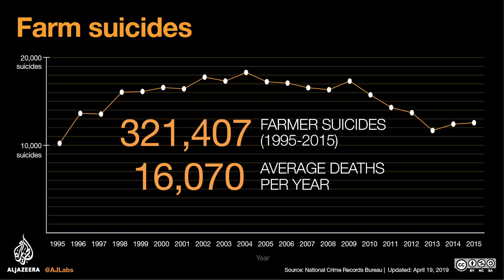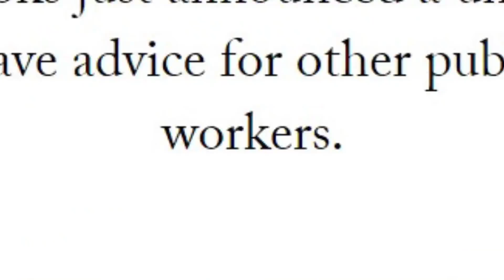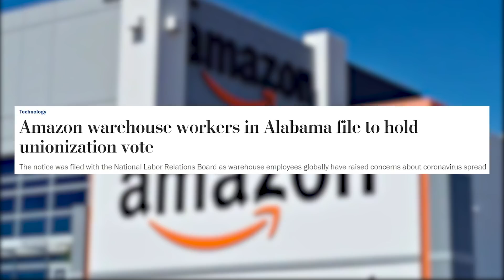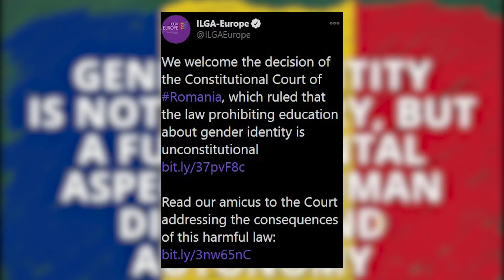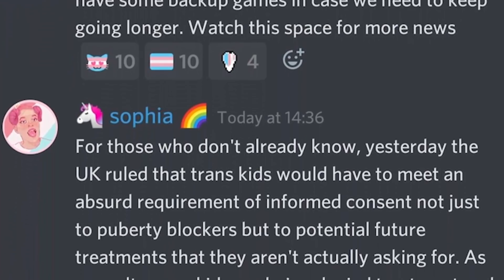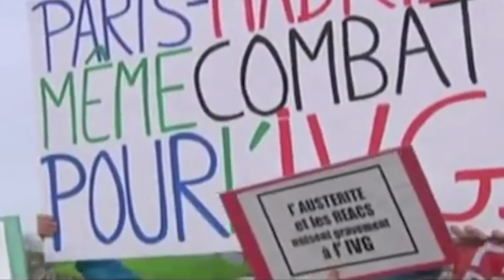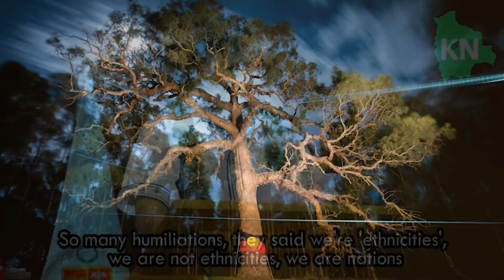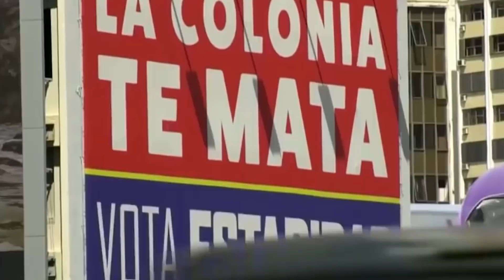Largest Strike in History! Positive Leftist News, December 2020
Denmark stop oil and gas exploration in North Sea l